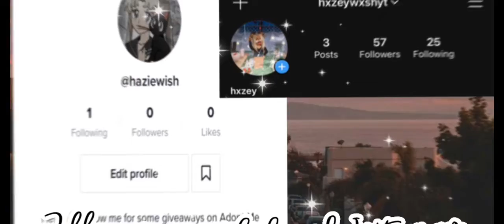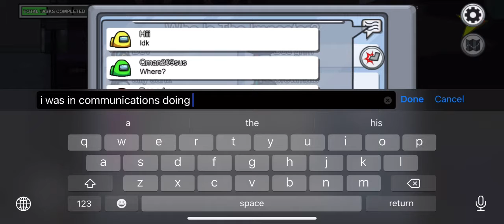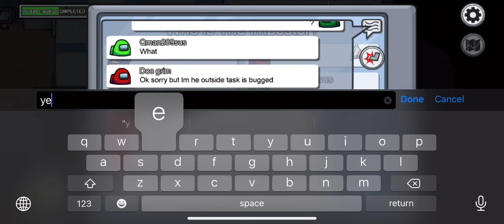Among Us... 1000IQ 😎 (jk) || Hazie Wish